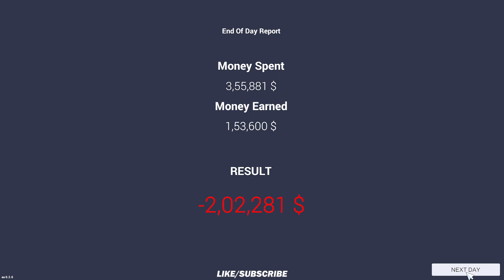MY FIRST SUPER CAR FERRARI | CAR FOR SALE SIMULATOR 2023